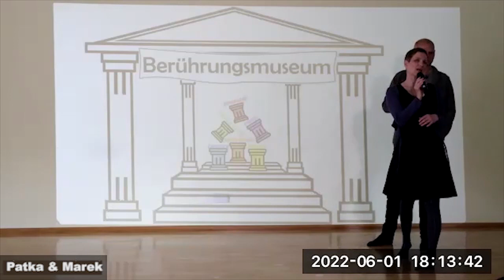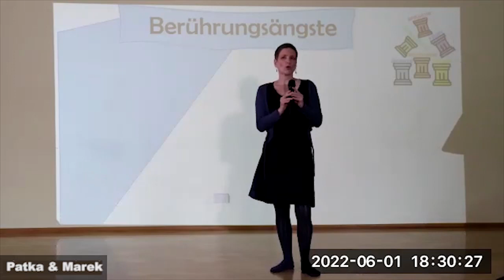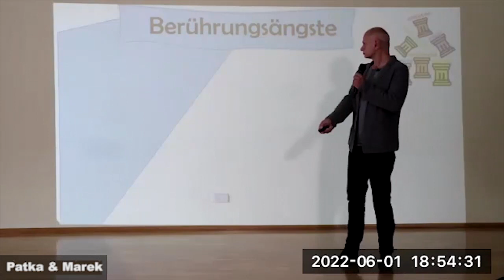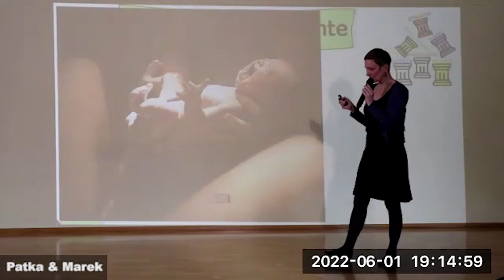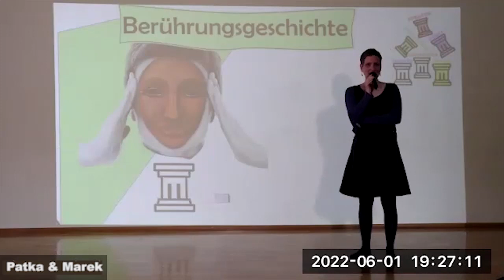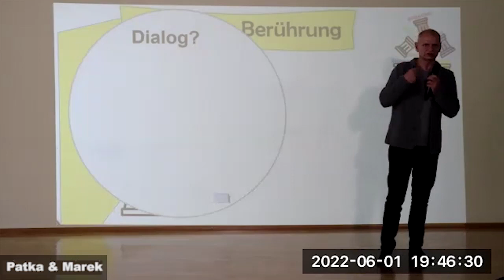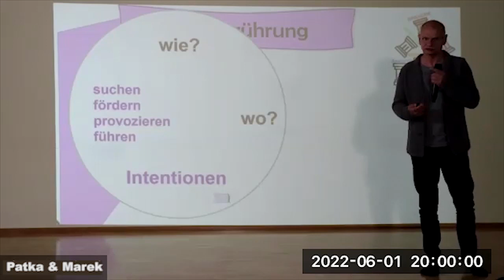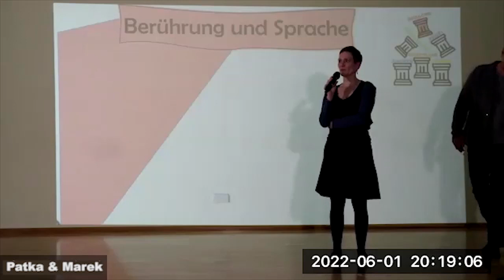Berührung in der Psychotherapie - von Patka Gödeke-Krebs und Marek Szczepański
"Arbeiten mit Berührung in der Psychotherapie“

Eine kurze Einführung in das kontrovers diskutierte Arbeitsmittel haben wir in der Nexus-Klinik Baden-Baden am 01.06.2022 gegeben. Die hybride Veranstaltung richtete sich sowohl an Profis wie auch an interessierte Betroffene.

Die Inhalte des Seminars versuchen die Erfahrungen aus der Praxis der Körperpsychotherapie, der Babypsychotherapie und der Osteopathie erkenntnisbringend zusammen zu bringen.

Die Struktur unserer Präsentation besteht aus "virtuellen Räumen innerhalb eines Berührungsmuseums":

In dem ersten Raum beschäftigen wir uns mit den Vorbehalten gegenüber der Berührung im psychotherapeutischen Setting 0:00

Der zweite Raum ist der Wichtigkeit der Berührung in den Ursprüngen unserer individuellen Geschichte gewidmet 26:05

Im dritten Raum reflektieren wir verschiedene – auch und insbesondere die ganz frühen - Prägephasen, die unsere Art in Berührung zu gehen, beeinflussen 38:20

Das Wesen der Berührung zu erfassen ist nicht einfach. Ein Versuch findet im vierten Raum statt 1:00:24

Die erste Systematik der psychotherapeutischen Berührung findet der Besucher im fünften Raum 1:10:40

Und im Raum Nummer Sechs darf über das Verhältnis zwischen berührender und sprechender Arbeit nachgedacht werden 1:26:27

Kontaktdaten:
Patka Gödeke-Krebs:

Literaturtipps:
Ulfried Geuter "Körperpsychotherapie: Grundriss einer Theorie für die klinische Praxis" (2023)
Ulfried Geuter "Praxis Körperpsychotherapie: 10 Prinzipien der Arbeit im therapeutischen Prozess" (2018)
Zum Institut:
Gustl Marlock, Haiko Weiss "Handbuch Körperpsychotherapie" (2023)
Tamar Swade "The Touch Taboo in Psychotherapy and Everyday Life" (2020)
Edward W.L. Smith "Touch in Psychotherapy: Theory, Research, and Practice" (1998)
Ofer Zur "Boundaries in Psychotherapy: Ethical and Clinical Explorations" (2007)
Zur, O. & Nordmarken, N. "To touch or not to touch: Exploring the myth of prohibition on touch in psychotherapy and counseling" (2021). Zur Institute.
Matthew Appleton: "Transitions to Wholeness: Integrating Prenatal, Transpersonal and Somatic Psychology" (2020)
Manfred Holodynski "Emotionen - Entwicklung und Regulation" (2005)
David Tune "Dilemmas concerning the ethical use of touch in psychotherapy" (2005)
Dr. Martin Grunwald "Homo hapticus: Warum wir ohne Tastsinn nicht leben können" (2017)
Rebecca Böhme "Human Touch: Warum körperliche Nähe so wichtig ist" (2019)
Gernot Böhme "Leib: Die Natur, die wir selbst sind" (2019)
Günter Heisterkamp "Heilsame Berührungen. Praxis leibfundierter analytischer Psychotherapie" (1993)
Prof. Dr. Bruno Müller-Oerlinghausen, Gabriele Mariell Kiebgis "Berührung: Warum wir sie brauchen, und wie sie uns heilt" (2018)
Elisabeth von Thadden "Die berührungslose Gesellschaft"  (2018)
Busch  Thomas "Therapeutisches Berühren als reifungsfördernde Intervention" in Handbuch der Körperpsychotherapie` Herausgeber G. Marlock u. Heiko Weiss.  (2006,  S, 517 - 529)
Montagu Ashley "Touching: The Human Significance of the Skin" (1986)
Tiffany Field "Touch" (2001)
George Downing "Körper und Wort in der Psychotherapie" (1994)
Bernhard Waldenfels "Das leibliche Selbst: Vorlesungen zur Phänomenologie des Leibes" (2000)
Hermann Schmitz "Leib und Gefühl: Materialien zu einer philosphischen Therapeutik" (2008)
Sabine Dörpinghaus "Was Hebammen erspüren. Ein leiborientierter Ansatz in Theorie und Praxis" (2021)
Tilmann Moser "Berührung auf der Couch: Formen der analytischen Körperpsychotherapie" (2001)
Maren Langlotz-Weis "Körperorientierte Verhaltenstherapie" (2020)
András Wienands "Einführung in die körperorientierte systemische Therapie" (2019)
Ernst Kern "Personzentrierte Körperpsychotherapie" (2015)
Wolf Ollrog "Berührung: Von der Notwendigkeit und Schwierigkeit körperlicher Nähe" (2022)
Otto Hofer-Moser "Leibtherapie: Eine neue Perspektive auf Körper und Seele" (2018)
Maja Storch, Wolfgang Tschacher "Embodied Communication: Kommunikation beginnt im Körper, nicht im Kopf" (2015)
Hartmut Rosa "Resonanz" (2019)
Renate-Berenike Schmidt, Michael Schetsche "Körperkontakt" (2017)
Emmanuel Alloa, Miriam Fischer-Geboers "Leib und Sprache, Zur Reflexivität verkörperter Ausdrucksformen" (2013)
Susanne Bender "Grundlagen der Tanztherapie" (2020)
Lenard Petit "Die Cechov Methode" (2014)
Emmanuel Alloa et. al. "Leiblichkeit" (2019)
Joerg Fingerhut et. al. "Philosophie der Verkörperung" (2017)